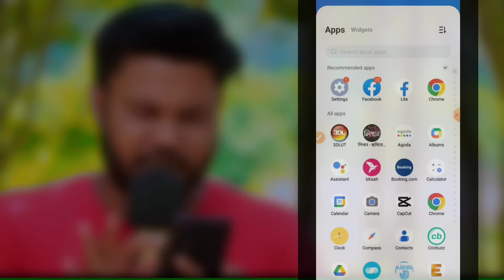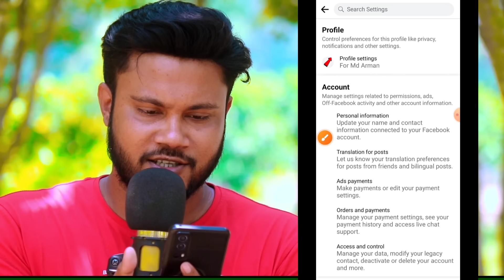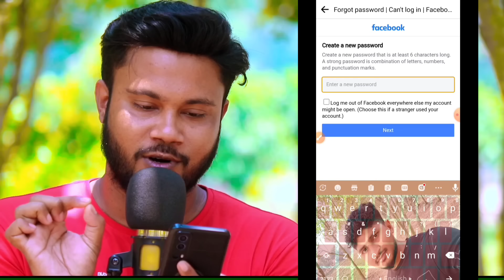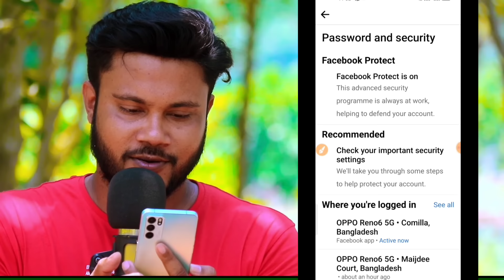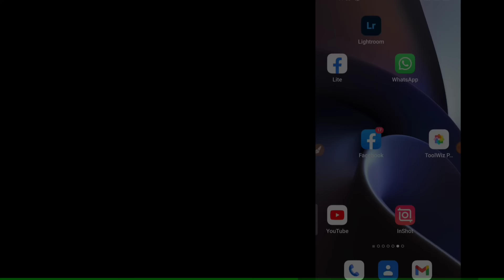ভুলে যাওয়া ফেসবুকের পাসওয়ার্ড বের করার উপায় | Shohag Khandokar !!